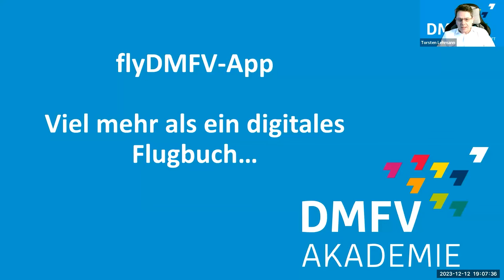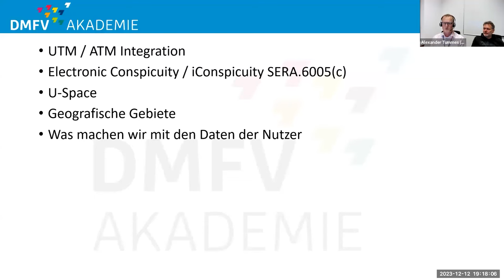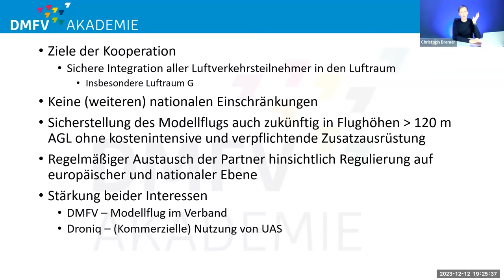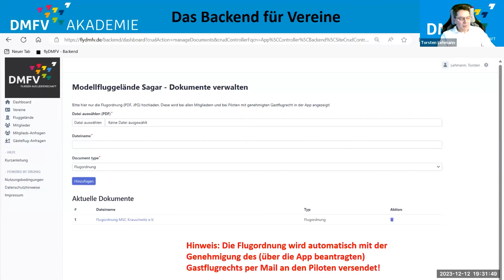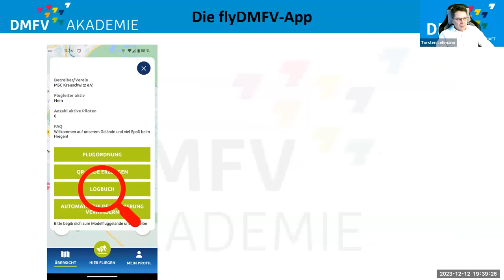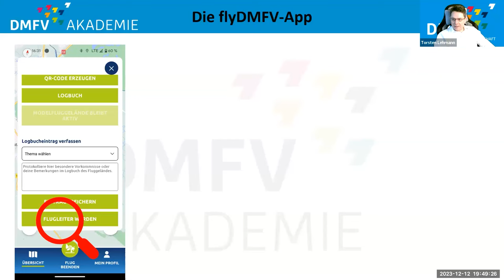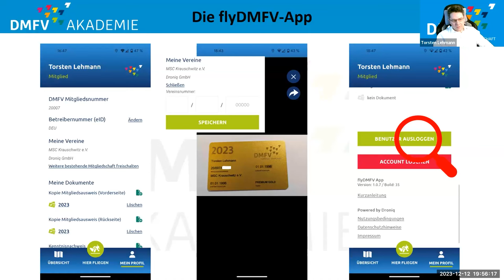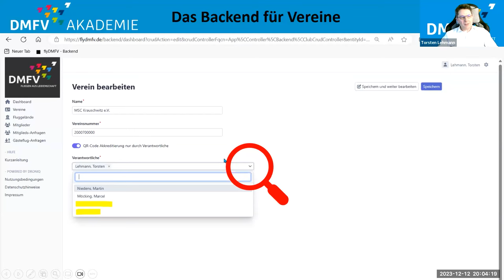Aufzeichnung Online-Seminar flyDMFV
Die flyDMFV-App ist ein wichtiges Hilfsmittel, damit Modellflug in Deutschland weiterhin einfach, sicher und verantwortungsbewusst wie bisher stattfinden kann. In diesem Online-Seminar der DMFV-Akademie stellt Referent Torsten Lehmann die App ausführlich vor und beantwortet Fragen.

Funktionen wie die Anzeige von Flugbeschränkungen am Pilotenstandort, die digitale Sichtbarmachung des Modellpiloten, ein persönliches Logbuch, die elektronische Ablage von Kenntnisnachweis, Mitgliedsausweis etc. und vieles mehr stehen allen DMFV-Mitgliedern mit IOS- oder Android-Smartphones zur Verfügung.

Aber auch für unsere Mitgliedsvereine bietet flyDMFV zahlreiche Funktionen zur Organisation, zur Verwaltung und zur Dokumentation des Flugbetriebes auf dem Modellfluggelände. Sie kann z. B. ein papierhaftes Flugbuch komplett ersetzen.